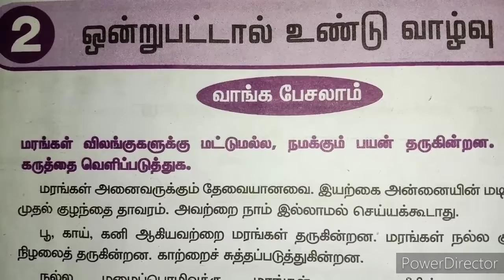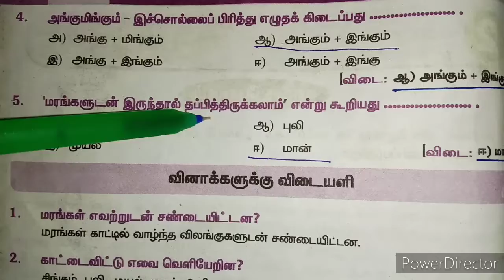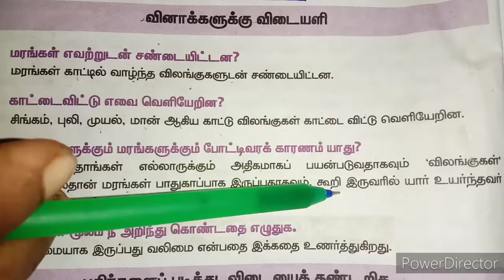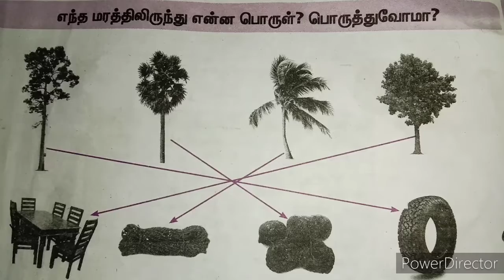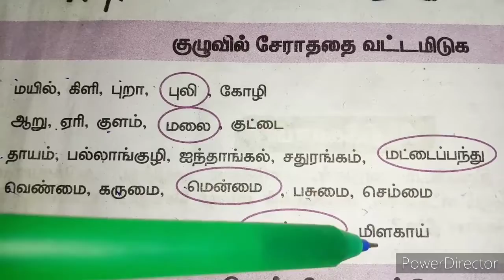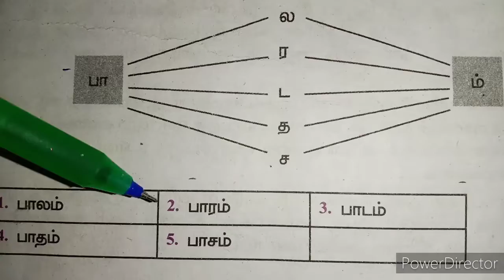3𝐫𝐝 𝐒𝐭𝐝 𝐓𝐚𝐦𝐢𝐥 𝐓𝐞𝐫𝐦:2 "ஒன்றுபட்டால் உண்டு வாழ்வு"